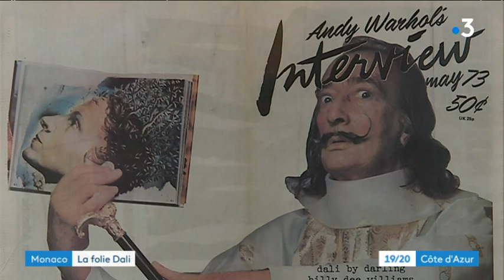Reportage TV France 3 Côte d’Azur - Expo Dalí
Repost :
Il y a 30 ans Salvatore Dali nous quittait. Sa peinture reste une des plus évolutives. En plus de 60 ans de créativité le peintre a parcouru ou inventé plusieurs styles. Cet été le Grimaldi Forum de Monaco lui consacre sa grande exposition estivale.
Intervenante : Catherine Alestchenkoff Directrice des Evénements Culturels du Grimaldi Forum
Un reportage de : PEYRANO Bernard et LOTH Benoît